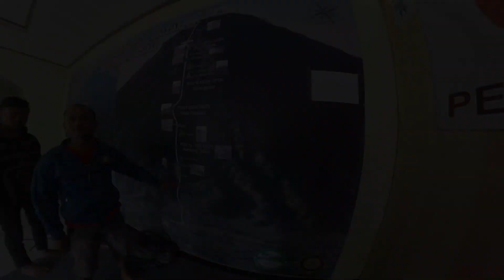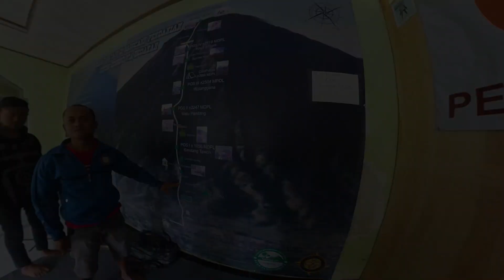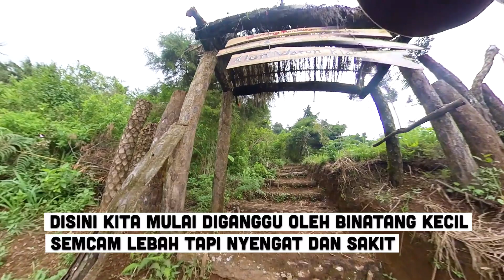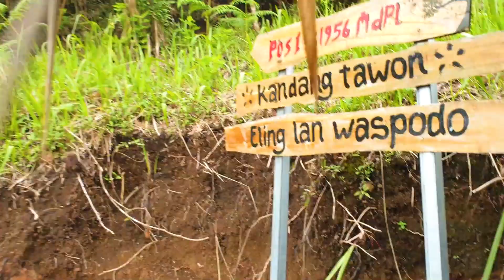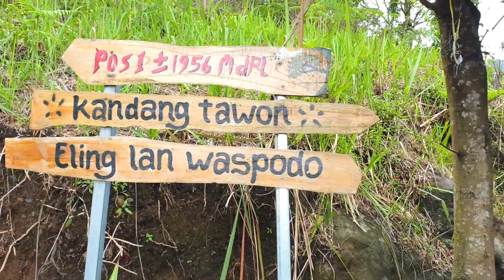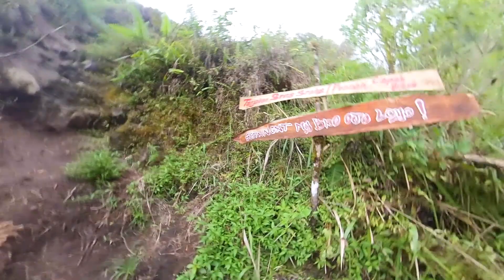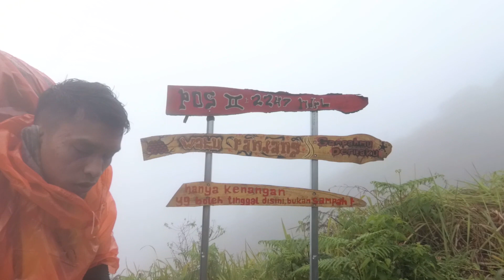NEKAT CUACA EXTREME, DUA "PENDAKI AMATIR" COBA JALUR BARU |TRIP HIKING MT SINDORO VIA BEDAKAH BAG 02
Halo sobat nes, ini adalah episode ke II Menuju puncak sindoro, di episode kali ini kita mulai dr jalur perkebunan warga hingga masuk ke pos camp area, dari perjalanan ini asli buat pemula atau amatiran seperti saya harus berpikir 2 kali, sebab jalurnya sangat curam dan banyak sekali webbing untuk bisa naik ke atas sana. di tambah lagi hewan lebah disana sungguh sangat mengganggu kita. lebahnya benar2 ganas dan sempat kuwalahan buat menghadapinya. ok dr pada saya bercerita panjang lebar. langsung aja di simak video kali ini ya.